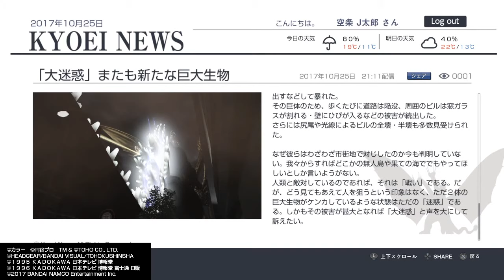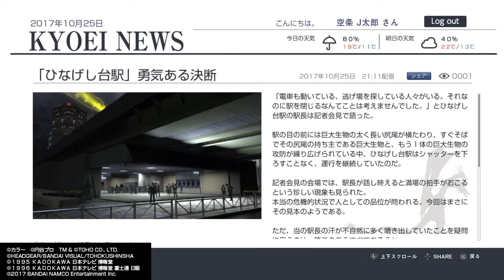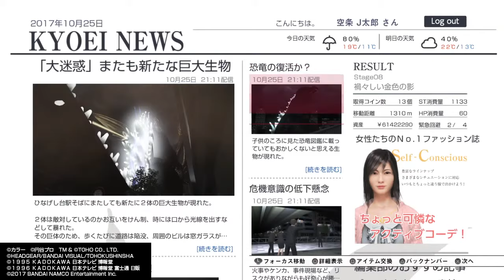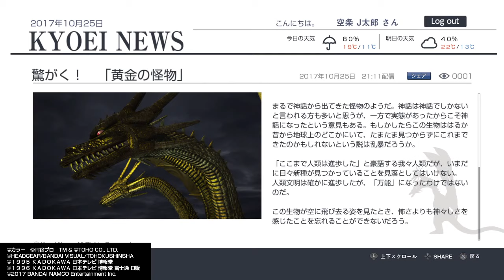巨影都市_ゲームプレイ 第8話 キングギドラ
巨影都市